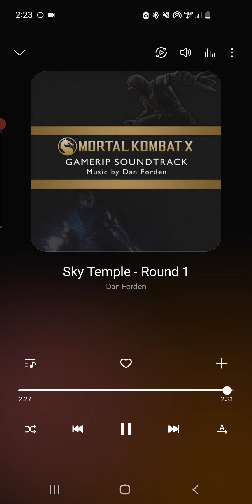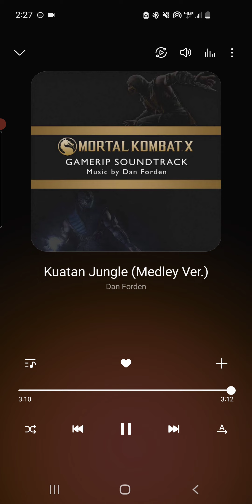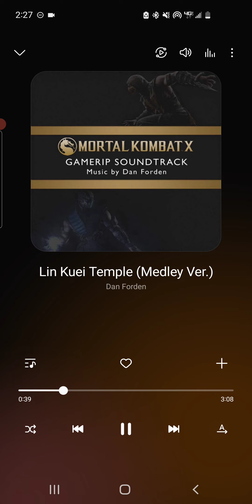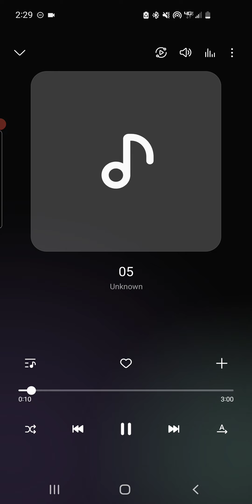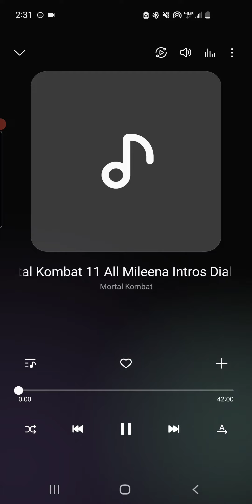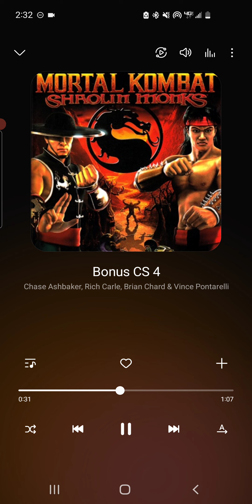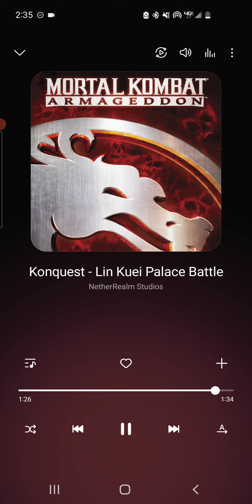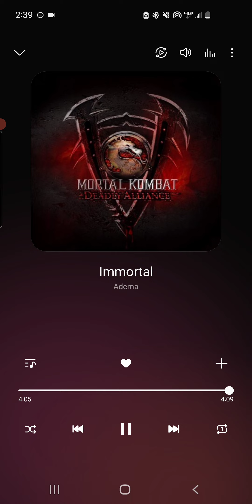Mortal Kombat Music pt. 6